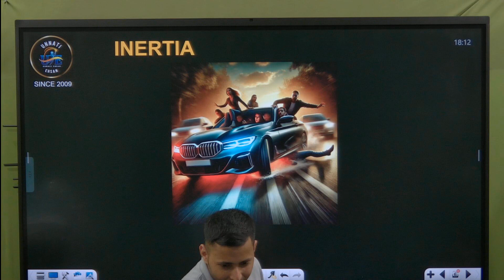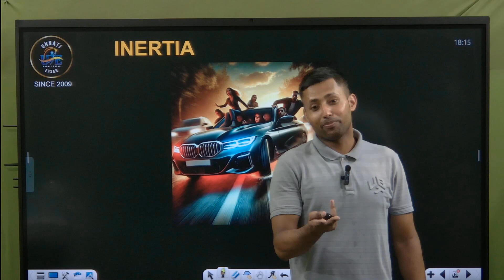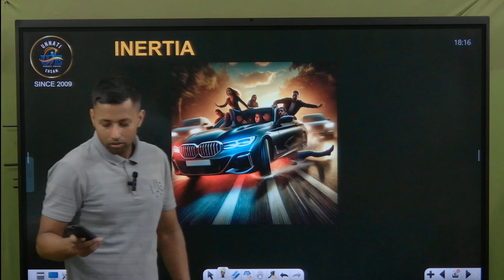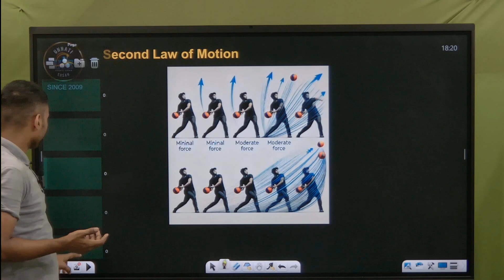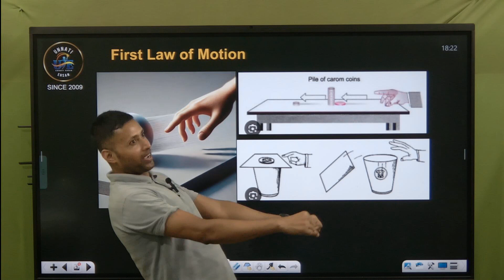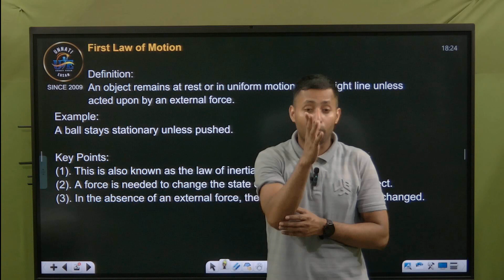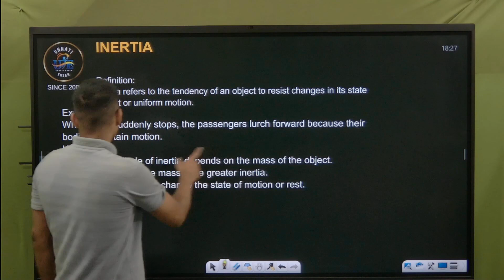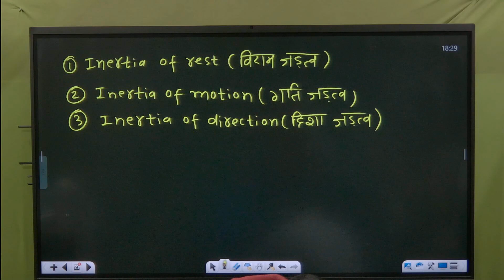9वीं का विज्ञान | 9TH SCIENCE || FORCE AND LAWSOF MOTION || 9TH PHYSICS || LECTURE04 | EHSAN SIR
9वीं का विज्ञान,9TH SCIENCE,FORCE AND LAWSOF MOTION,9TH PHYSICS,LECTURE04,EHSAN SIR

इस वीडियो में हम बल और गति के नियमों के मूलभूत सिद्धांतों को समझेंगे, जो CBSE और बिहार बोर्ड के पाठ्यक्रम के लिए महत्वपूर्ण हैं। हम न्यूटन के तीनों गति नियमों को सरल उदाहरणों और वास्तविक जीवन की घटनाओं के माध्यम से समझाएँगे। चाहे आप परीक्षा की तैयारी कर रहे हों या रिवीजन कर रहे हों, यह वीडियो आपको इन अवधारणाओं को आसानी से समझने में मदद करेगा।"